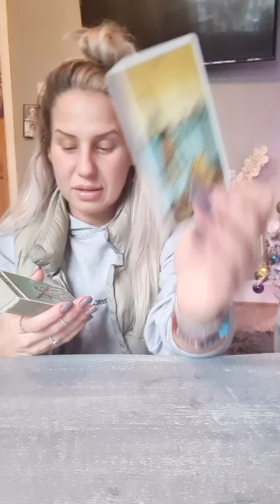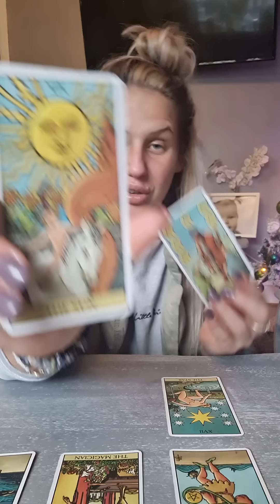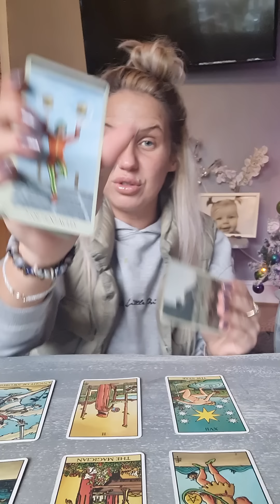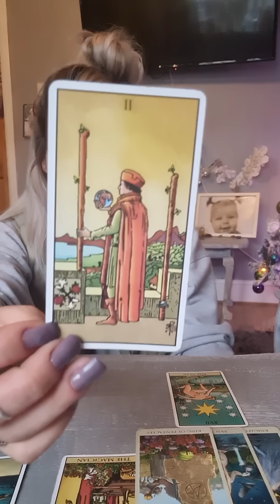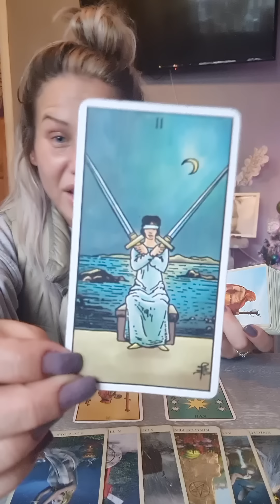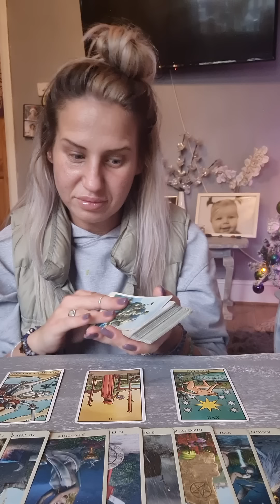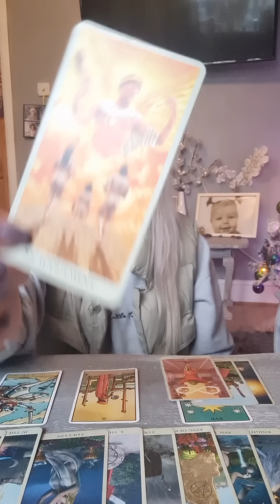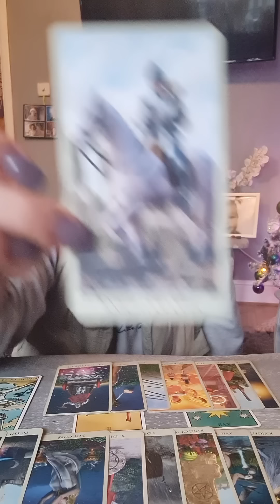♉️♉️ TAURUS!! Oh Sh*t! Your Going To Have To Choose! Messages Coming! 👀🔮💜